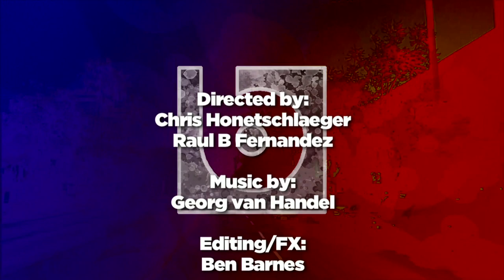Jessie J - Price Tag HD Live Acoustic Music Video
Jessie J - Price Tag ( Live Acoustic Music Video )

BetaRecords

BETA TV - is a nationally syndicated (146 U.S. cities) weekly music centric TV series filmed and produced in the heart of Hollywood, showcasing at least 3 acoustic artist videos from newly signed and Indie bands in episode format.

LYRICS:

Verse 1

Seems like everybodys got a price,
I wonder how they sleep at night.
When the sale comes first,
And the truth comes second,
Just stop, for a minute and
Smile:)

You got your shades on your eyes
And your heels so high
That you can't even have a good
Time.

Pre-chorus.

Everybody look to their left (yeah)
Everybody look to their right (ha)
Can you feel that (yeah)
Were paying with love tonight...

Ain't about the (ha) Cha-Ching Cha-Ching.
Aint about the (yeah) Ba-Bling Ba-Bling

Verse 2.

(Listen, Okay.)
Am I the only one gettin... tired?

If we all slow down and enjoy right now
Gurantee we'll be feelin
All right.

Pre-chorus.

We'll pay them with love tonight...

Chorus:

It's ain't about the money, money, money
We just wanna make the world, world, world, world, world world dance,
OooOOoooooOOOOh! Yeah!

Ba-Bling Ba-Bling
Aint abouth the uh. Cha-Ching Cha-Ching
Wanna make the world dance,
Forget about the Price

Yeah yeah
Well, keep the price tag
And take the cash back
Just give me six streams and a half stack
And you can keep the cars
Leave me the garage
And all I...
Yes all I need a